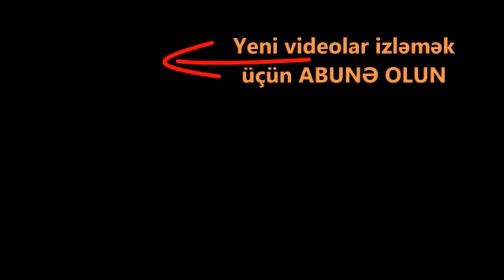Ermənilərin qoyub qaçdıqları tanklar, hərbi texnika. Cəbhədən ən son xəbərlər